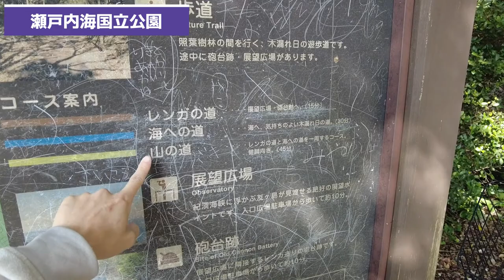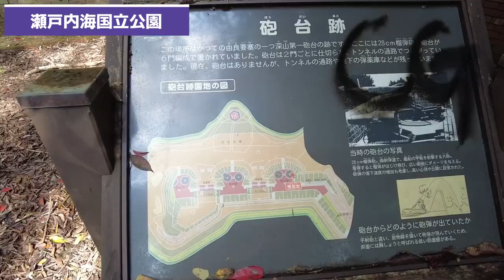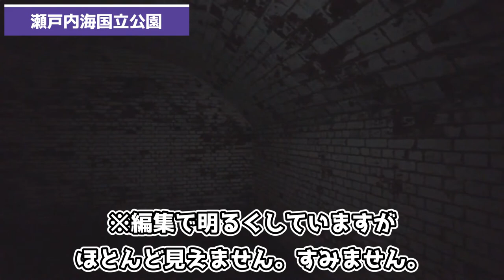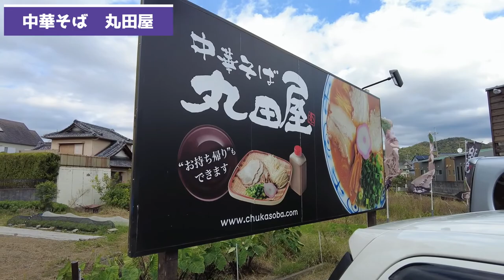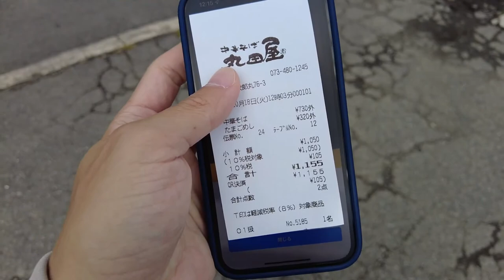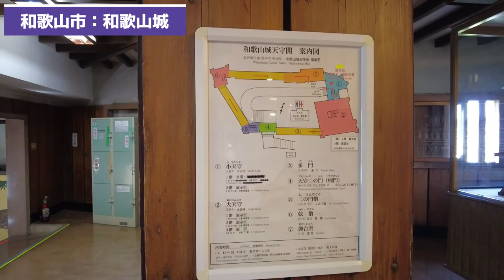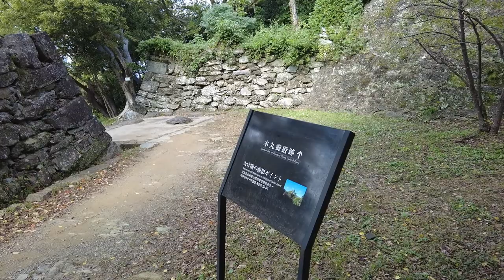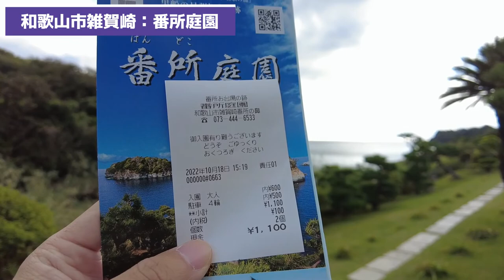和歌山県の旅!! 自然豊かで見所が多い観光地巡り!! 無職旅#和歌山編①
前ノリして寝坊するという完ぺきな采配
私の中で、和歌山県はリゾート地といった感覚なので
まったりと楽しんでいきます!!